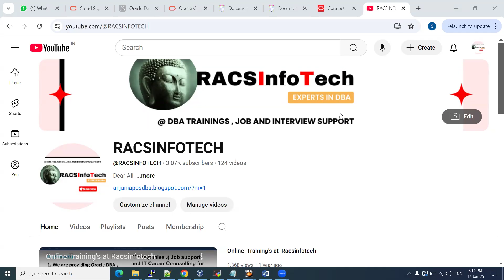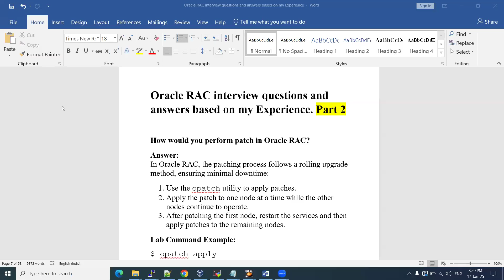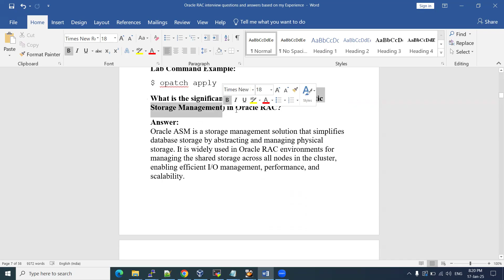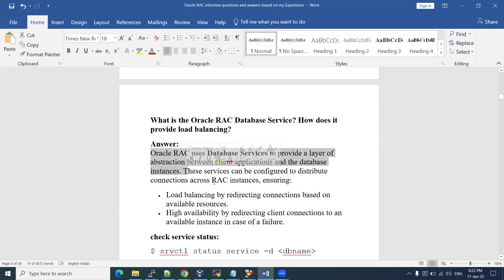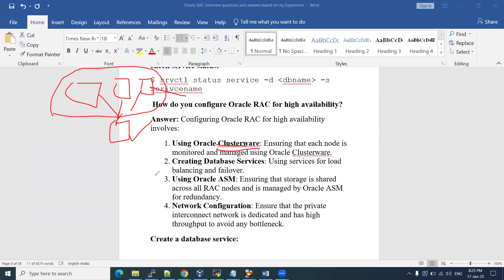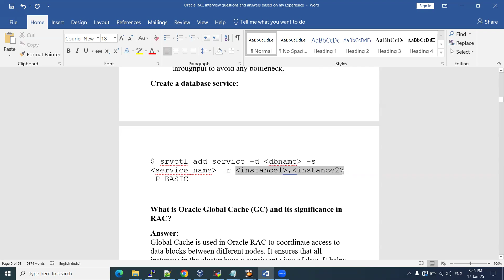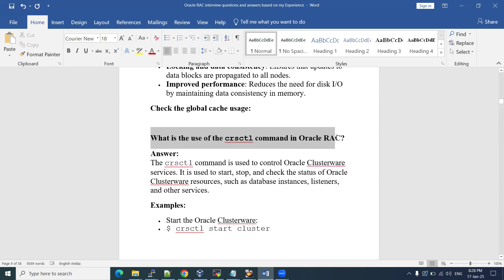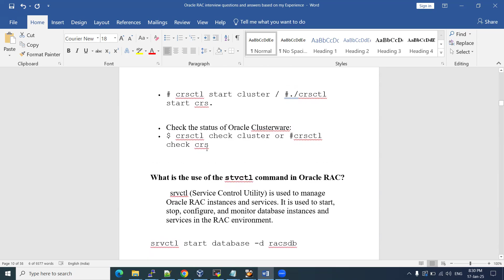Oracle 19C RAC DBA Interview Question and Answers Part-2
Dear All,

Udemy :: Oracle 19C DBA Course in telugu .